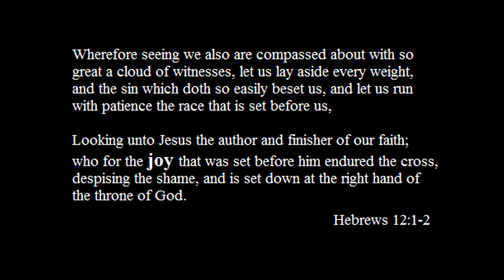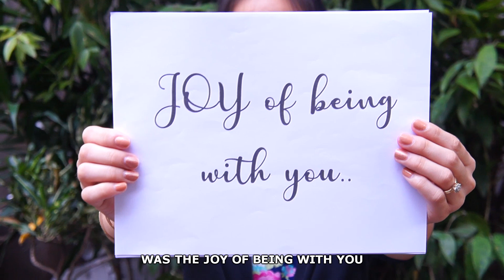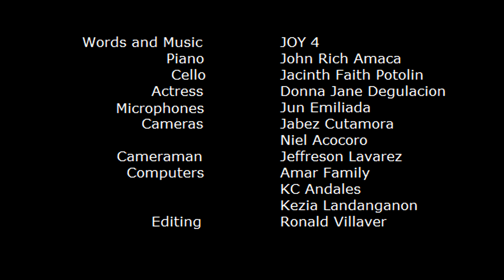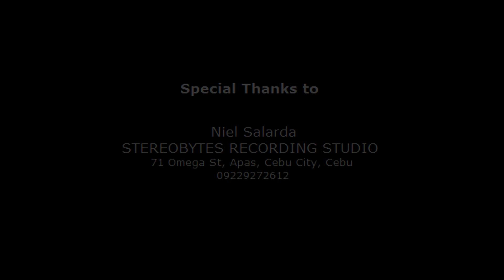Joy of Being with You (by Joy 4)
Joy of Being with You
Joy 4

Do you still recall the times
When you walked by Jesus' side
He was always on your mind
And His Word your only light

Even when the darkest times went by
You had no lasting tears
The happiness and joy you felt
Drowned your doubts and fears

CHORUS
But you began to drift away
Even though He stayed the same
Reaching out to you
but it seems they're all in vain
Oh on that cross, in all that shame,
If you only knew
That the only thing that kept Him through
Was the joy of being with you

Do you still recall the nights
When He wiped your tears away
When everyone and everything failed in every way
He was there, He understood, kept you standing tall
He taught you things you never could,
And would carry you when you fall

(Repeat Chorus)

BRIDGE
"You've turned your back on me,
I stayed right here where you left me"
You've been running on your own
For things that tear you apart